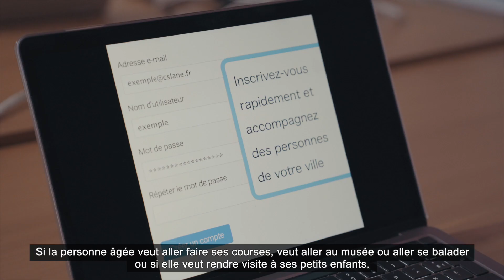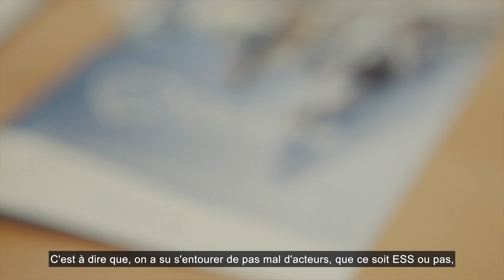Épisode 7 : CS-Lane et l'ESS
Le réseau elbeuvien des acteurs de l’Économie Sociale et Solidaire a émergé. Dans le cadre d’une dynamique territoriale initiée fin 2019, la ville d’Elbeuf sur Seine, accompagnée par la CRESS Normandie et soutenue par la Métropole Rouen Normandie, et les acteurs elbeuviens historiques de l’Économie Sociale et Solidaire se sont mobilisés pour partager leurs réflexions pour le territoire.

L’Économie Sociale et Solidaire (ESS) regroupe l’ensemble des structures économiques dont le statut, l’organisation, le fonctionnement et l’activité sont basés sur les principes de la solidarité, de l’équité et de l’utilité sociale. Ces structures ont notamment pour objectif de favoriser la création d’emplois dans une perspective d’insertion et/ou réinsertion, ainsi qu’une plus grande cohésion sociale.